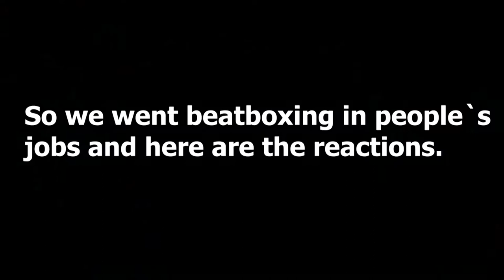STREET BEATBOX with JIM live on Life probe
Hello, hope you are well, so have you ever thought that beats could be made without instruments. Meet Jim, a beatboxer from Nakuru and experience best of beatbox this time on the streets and peoples work places.